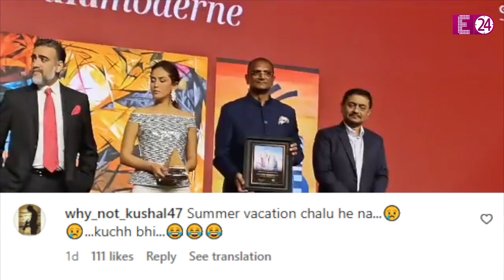Mira Rajput को पैपराज़ी ने कैमरे में किया क़ैद तो बोली - घर जाने दो..बच्चों को स्कूल भेजना है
जी हां... बॉलीवुड के हैंडसम हंक शाहिद कपूर की बीवी मीरा राजपूत के आदर्श मां होने वाले अंदाज ने एक बार फिर जीता फैंस का दिल। दो क्यूट बच्चो की मां मीरा को यूजर्स ने एक पर्फेक्ट पत्नी का तो टैग दिया ही है वही अब मीरा ने ये साबित कर दिया है की वो पर्फेक्ट पत्नी होने के साथ-साथ एक प्रोटेक्टिव मदर भी है और अपने बच्चो की हर- छोटी बड़ी चीज का खयाल रखती है। भई आखिर मीरा को भरे इवेंट में अपने बच्चो के स्कूल की चिंता जो सताने लगी।